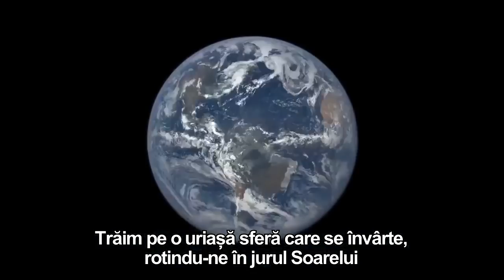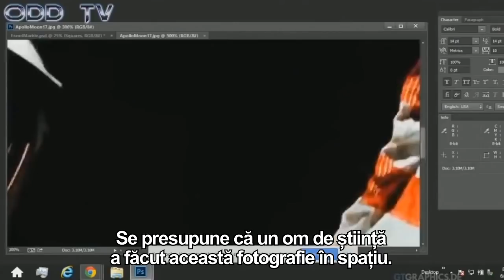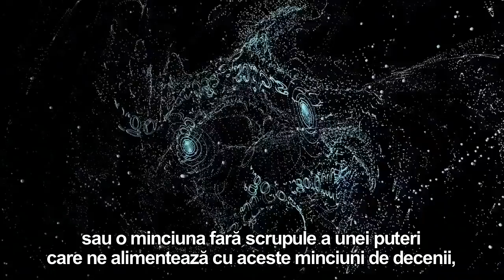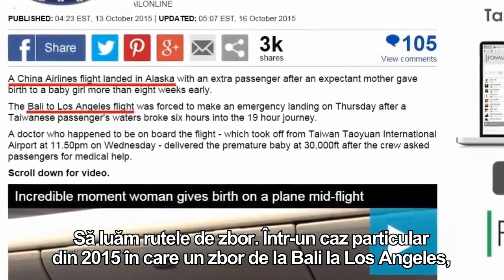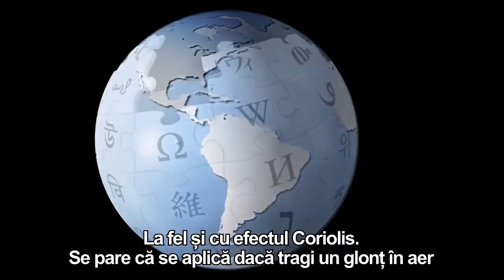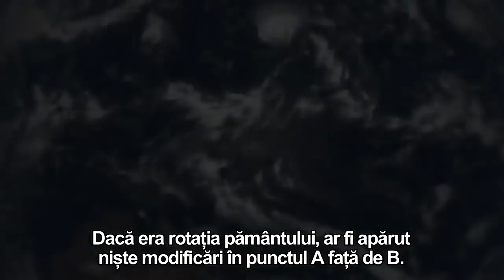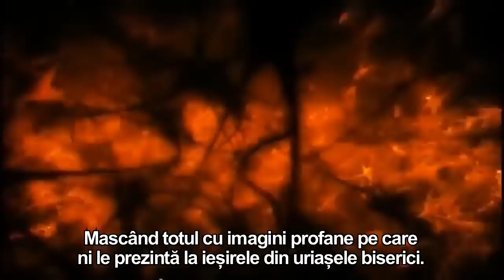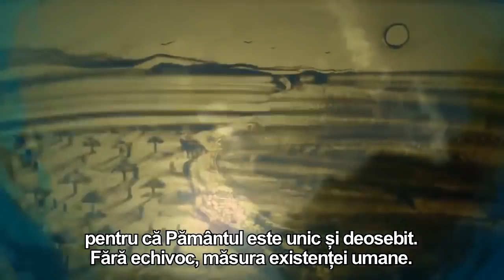Deschide ochii! Am fost mințiți! FLAT EARTH DOCUMENTARY 2018 The real name of the world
Mulțumim canalului TViVO 2 pentru acest documentar excepțional.